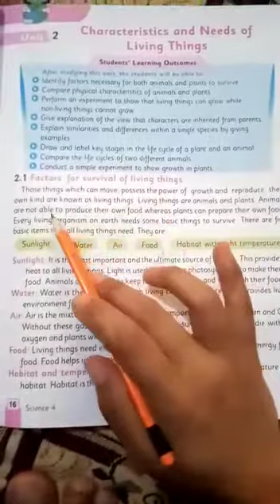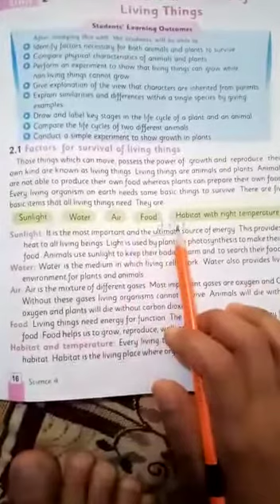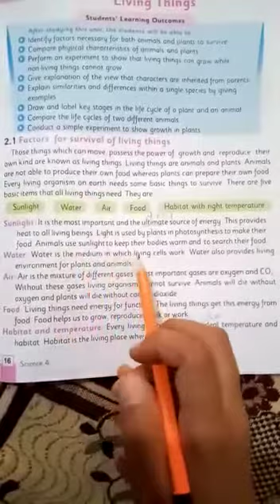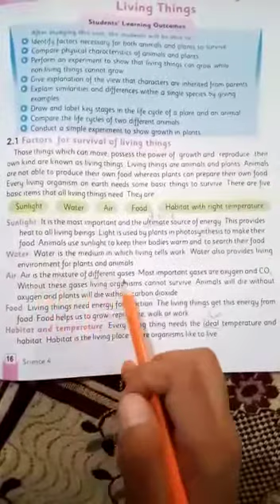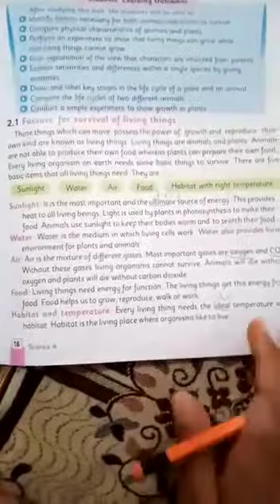CLASS IV SCIENCE CH 2 (1)